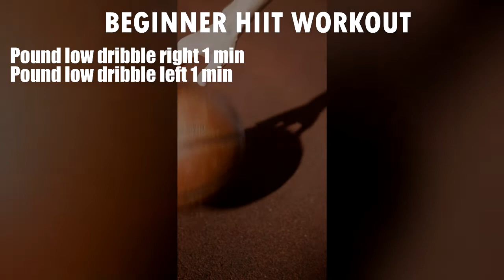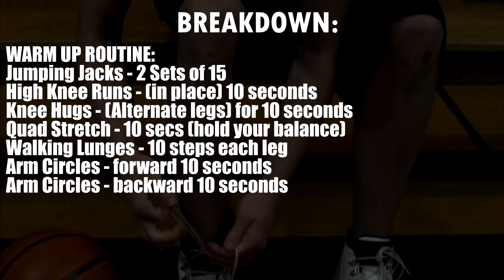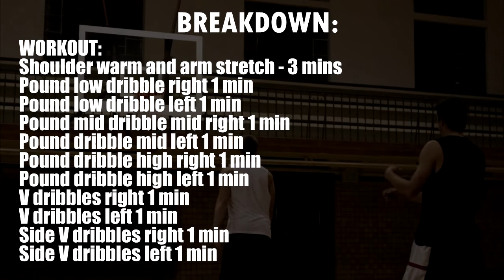The Daily Trainer 10 Minute Workout For Beginners #1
The Daily Trainer is here to get you better at Basketball everyday! Let's work to be great! Giving you step by step on how to become a better player with great ball handling as well with video examples.